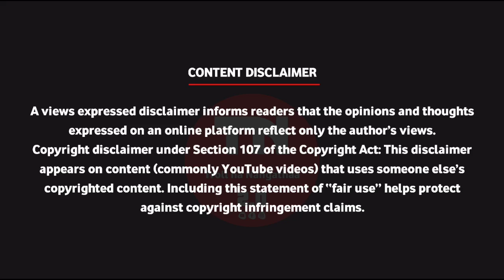The Legend Trailer Troll / Legend Saravanan Trailer Troll / Troll na Nangathaa